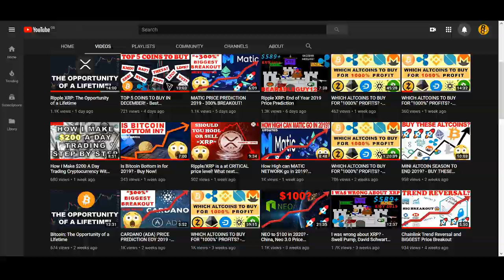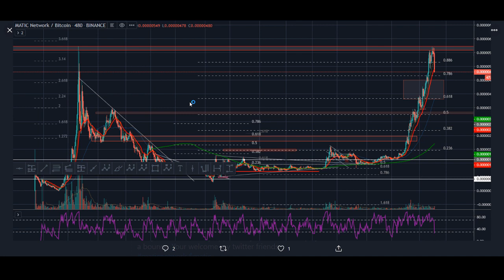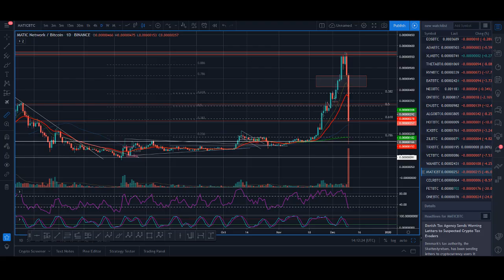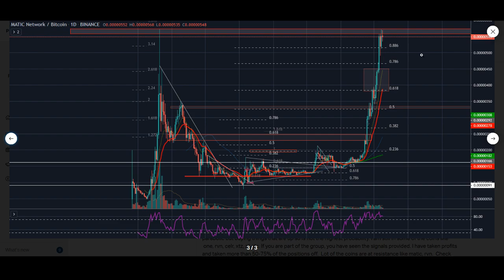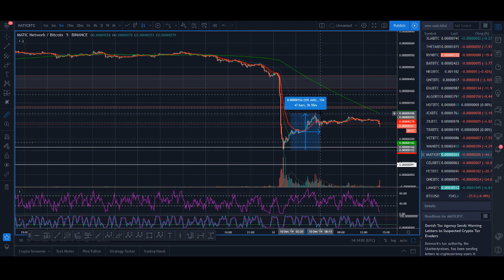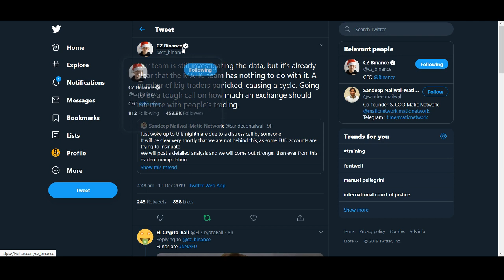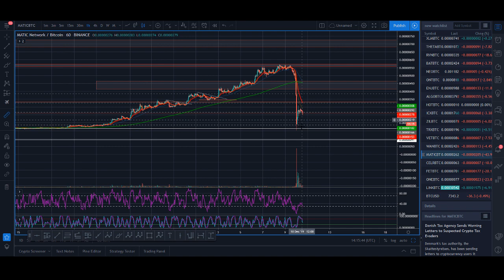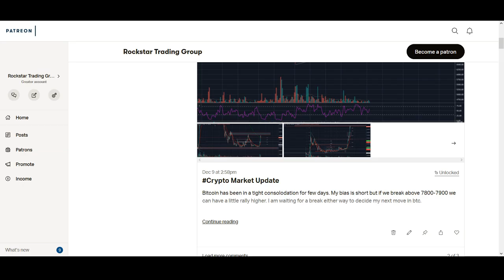MATIC NETWORK: PUMP & DUMP - WHAT NEXT?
MATIC NETWORK: PUMP & DUMP - WHAT NEXT? Matic had a huge breakout and went parabolic! Last night Matic break down and had a huge panic sales. Was Matic a pump and dump? What next for the price of Matic?

♥ BTC: 17isdB1axM3VB4w6kT4w53Kh7SHE24MeBv
♥ ETH: 0xb35c7a69c0f1aed0e017bf3f2e335868d82b01ef
♥ LTC: LayvBFb9dntcSsQrb8dKoWqd4B4mL8sooK

Regards,
Rocko